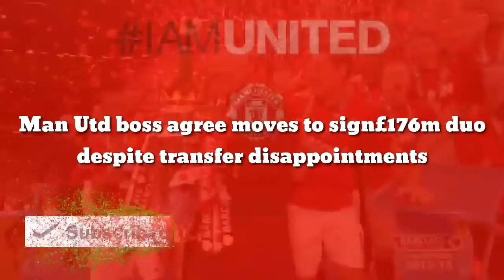CONFIRMED: Man Utd boss agree moves to sign£176m duo despite transfer disappointments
Manchester United boss Ole Gunnar Solskjaer is still targeting moves to sign Erling Haaland and Jadon Sancho despite missing out on the duo in the past two transfer windows, according to ESPN.

United spent much of the summer chasing Sancho after identifying the England international as their number one target as Solskjaer looked to add an established right winger to his squad.

However, despite lengthy negotiations, Man Utd failed to get a deal agreed with Borussia Dortmund after the Bundesliga giants refused to budge on their £108m [source: ESPN] valuation – which United felt was excessive in today’s climate.